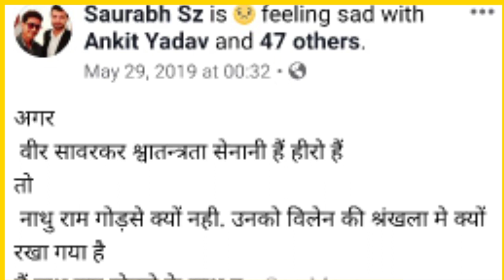उप्र में ये युवक जा रहा बनाने नाथू राम गोडसे का मंदिर || Ht News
Nathuram Godse Temple in UP

Bank Name : Bank of Baroda
Account Name : Hungama Times Agency
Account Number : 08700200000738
IFSC Code : BARB0NARHIX